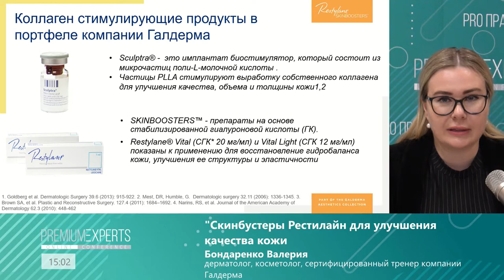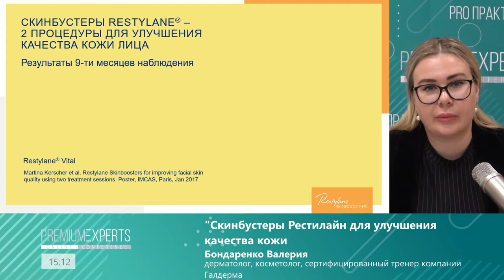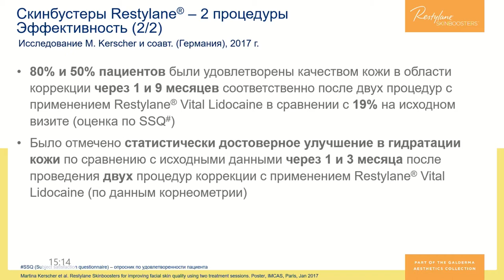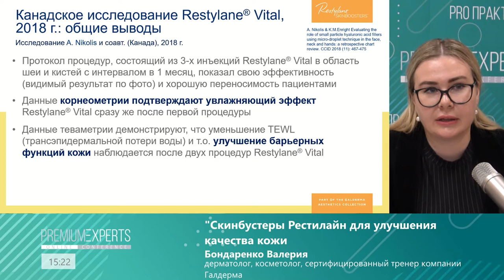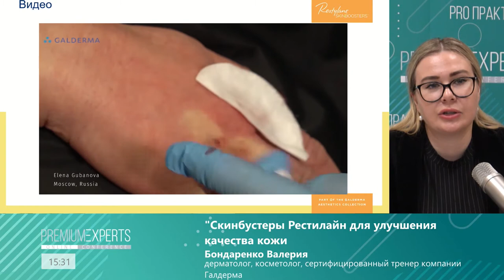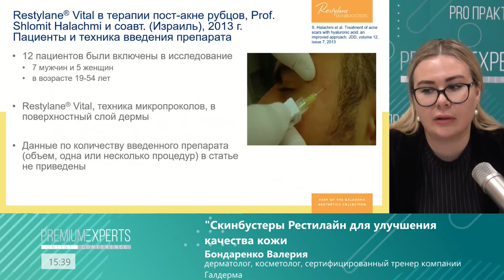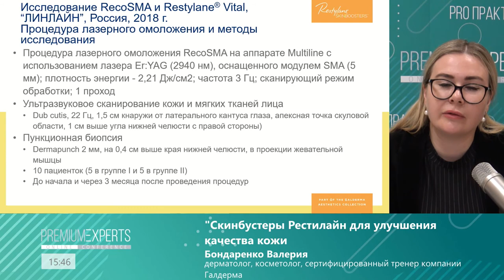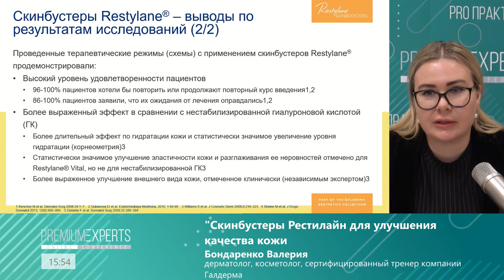Мастер класс 11. Скинбустеры "Рестилайн" для улучшения качества кожи.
Видеозапись из материалов онлайн-конференции PREMIUM EXPERTS 2020. Предлагаем вашему вниманию мастер класс на тему "Скинбустеры "Рестилайн" для улучшения качества кожи".

"Рестилайн" – один из коллаген стимулирующих продуктов портфеля Galderma.
Эксперт: Валерия Бондаренко
Препарат: Рестилайн

Валерия Бондаренко, врач-дерматолог, косметолог, сертифицированный тренер компании Galderma, основываясь на научных исследованиях подробно рассказывает об эффектах применения скинбустеров «Рестилайн», техниках введения препарата, а также о том, как правильно сочетать инъекции и лазерные технологии.